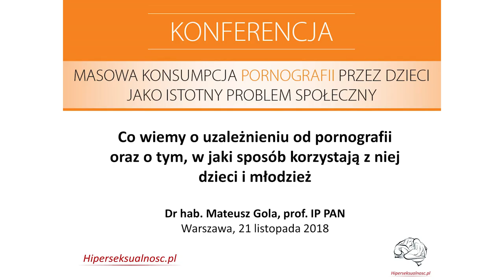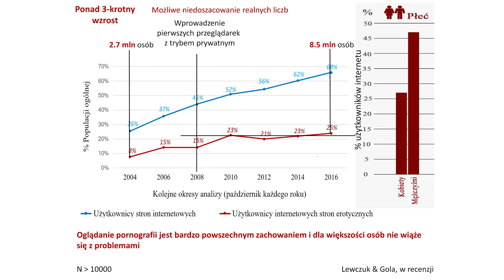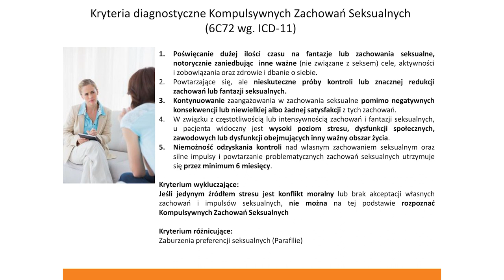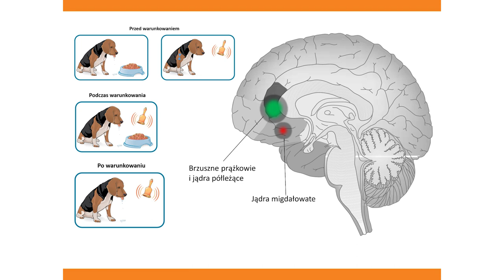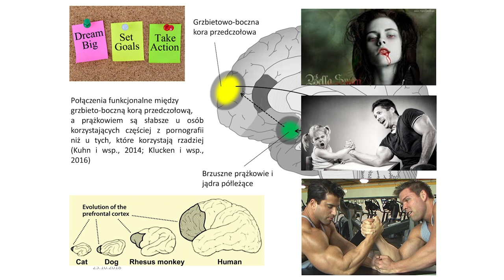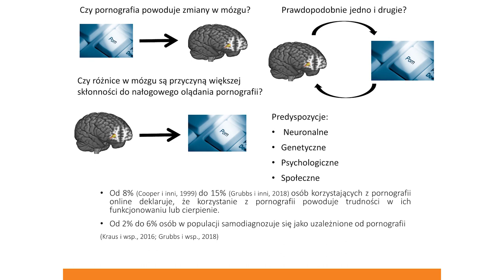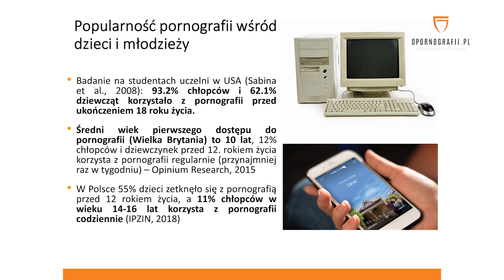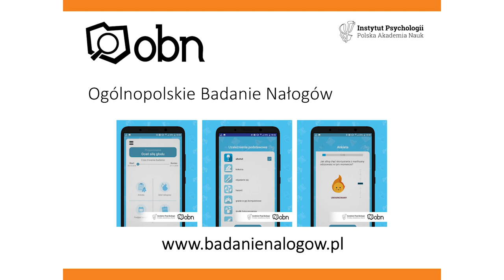prof. Mateusz Gola - wystąpienie na konferencji STS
Jednym z prelegentów na konferencji STS był prof. Mateusz Gola, psycholog, neurokognitywista (PAN, Uniwersytet Kalifornijski). Ekspert w dziedzinie uzależnień (szczególnie kompulsywnych zachowań seksualnych) zwracał uwagę, że wraz z rozwojem technologii dostępu do szerokopasmowego internetu, również dostęp do pornografii stał się łatwy, szybki, tani i anonimowy. Mówił też o badaniach, które prowadzi wraz ze współpracownikami.

Konferencja STS dotycząca problemu masowej konsumpcji pornografii przez dzieci odbyła się 21 listopada 2018 r. w Warszawie. Nad skutecznymi rozwiązaniami ograniczającymi najmłodszym dostęp do pornografii debatowali specjaliści z Polski i zagranicy. Wydarzenie objęli patronatem Rzecznik Praw Obywatelskich oraz Instytut Wymiaru Sprawiedliwości.